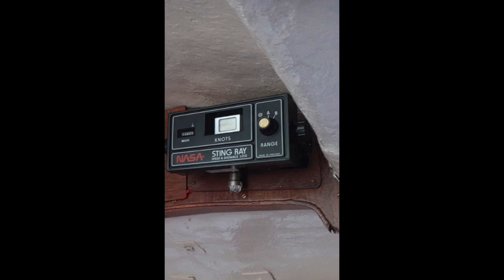Westerly 22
zeilboot-sailboat-segelboot-bateau à voile-barco de vela-barca a vela-sejlbåd-segelbåt-żaglówka-vitorlás-barcă cu pânze.